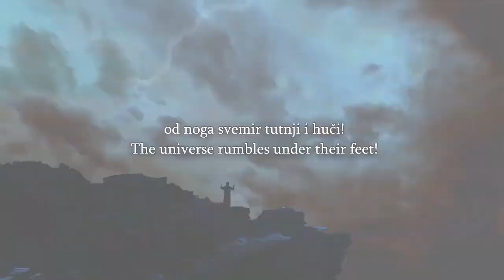SIIIG The Incarnation Understanding The Beauty Of What Chr